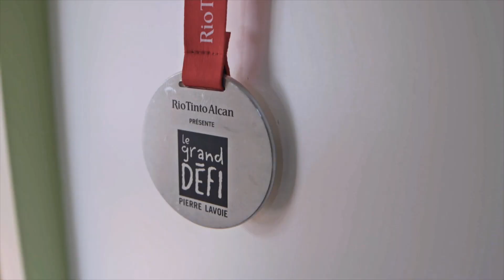Stéphanie Néron: Introducing...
Montreal native Stéphanie Néron, a passionate road cyclist and manager at her family-owned bike shop, forms a fast all-female team to complete a grueling 1000-kilometer charity bike ride in under 60-hours.
to discover more stories, locations and riders.

Featuring:
Stéphanie Néron
S-Works Amira 2014
S-Works Prevail helmet
S-Works Road shoes

Production:
DP: Ben Rose
Editor: Ben Rose
Sound: Jonny Strinati